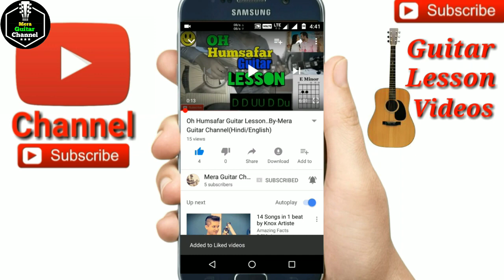O Kakima Ami Sotty Valo Chela -Easy Guitar Chords Lesson/Tutorial/Tabs/Cover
O kakima Guitar chords
Chord-Dmin,C,A#
Capo on 5th frit chords-Amin,G,F
Str-D DUDU

Top 5 Video Editing Laptop
My Mobile..
🎸Best low price guitar for beginners..
🎸My guitar...
🎸My ukulele...
My Guitar bags...
My video recording light..
🎩My cap.
My smart band.
My power bank..
My condenser mic.
My headset.
My bluetooth speaker.
My Bluetooth headphone...
My laptop.
My printer.
🎸Guitar tuner...
🎸Guitar bag...
🎸Best microphone..
Best microphone this budget
Cheapest guitar..
No1 Guitar..
🎸Best acoustic guitar string..
Canara stand ..
Guitar stand.
Guitar pickup...
Best Guitar pickup.

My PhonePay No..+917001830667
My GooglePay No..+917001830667